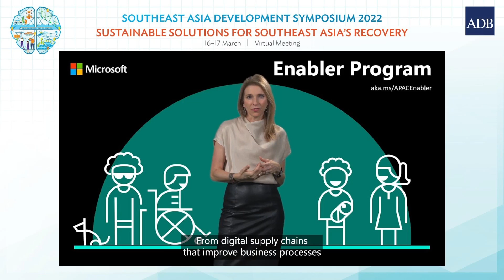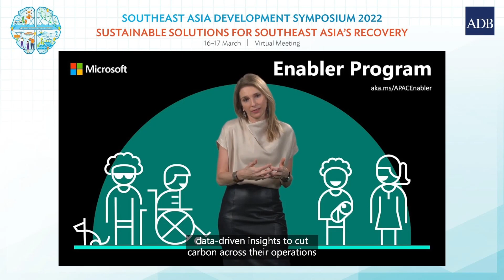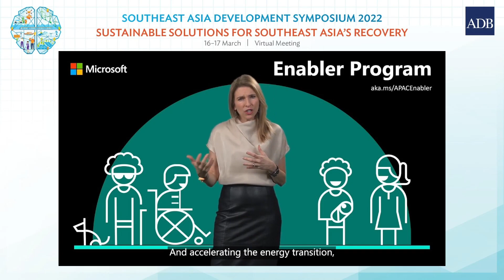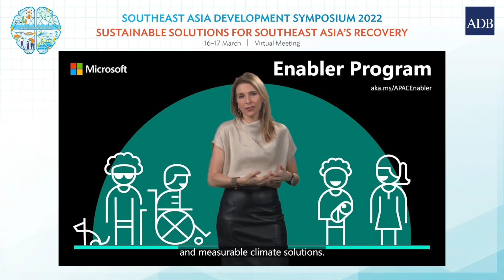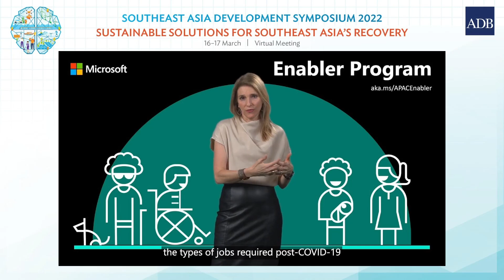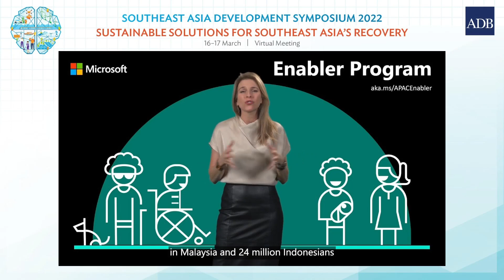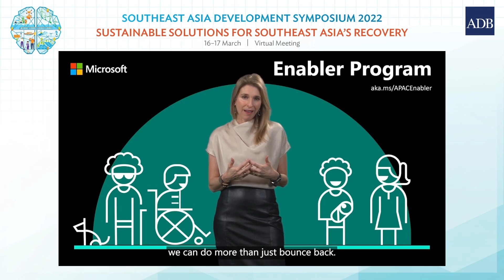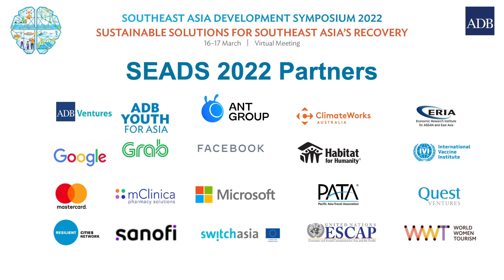Microsoft Asia Pacific President Andrea Della Mattea | Keynote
Since the pandemic, Asia has gone beyond just digital transformation, with the region clearly moving and with urgency toward digital acceleration, said Microsoft Asia Pacific President Andrea Della Mattea at the Asian Development Bank's (ADB) third Southeast Asia Development Symposium (SEADS).

She highlighted the need to skill the region's workforce, noting that it is people that drive digital transformation.

SEADS 2022, "Sustainable Solutions for Southeast Asia's Recovery," was held on 16–17 March.

For insights on solutions helping Southeast Asian countries address development challenges, visit ADB SEADS